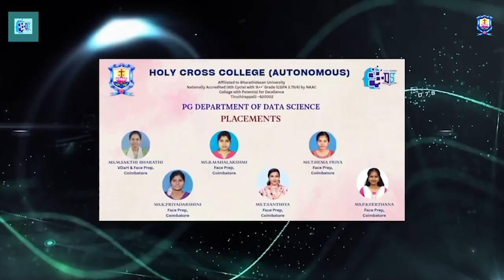Department of Data Science | Promo | Holy Cross College (Autonomous) Trichy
History
The PG Department of Data Science, Holy Cross College, (Autonomous), Tiruchirappalli was started in the academic year 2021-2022. An interdisciplinary program spanning a period of two years, it integrates contributions from Artificial Intelligence, Machine Learning, Mathematics and Statistics, to study and evaluate data. The Department aims at making young minds proficient in the rapidly emerging field of Data Science and strengthening their Career prospects by inculcating in- depth expertise in it. Data Science tends to lean more on Machine Learning, Deep Learning, Natural Language Processing and Big Data.